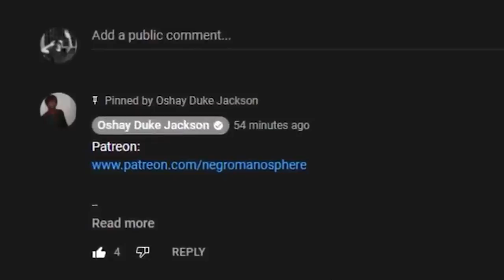Young Thug's Baby Momma Loses Her Life At a Bowling Alley...BUT GUESS WHO S-H-O-T HER???